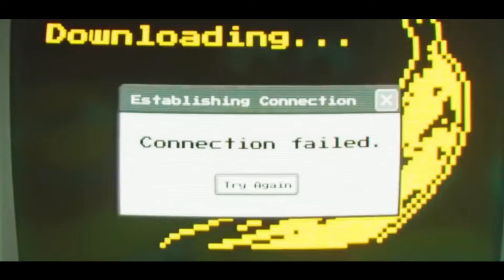ПЕСНЯ про МИНЬОНОВ клип ХАБИБ - Ягода малинка ПАРОДИЯ на MINIONS / МИНЬОНЫ